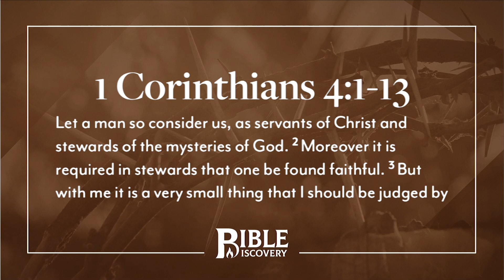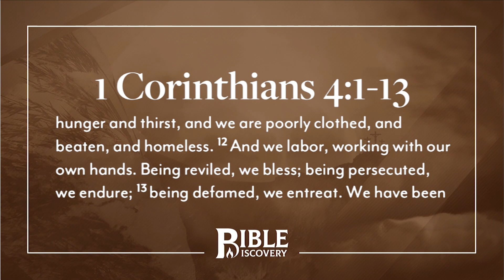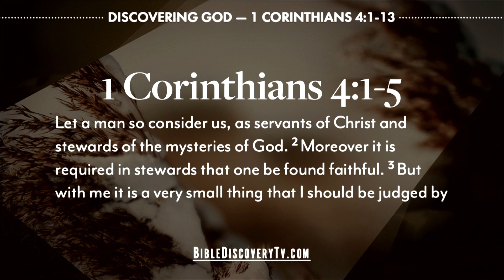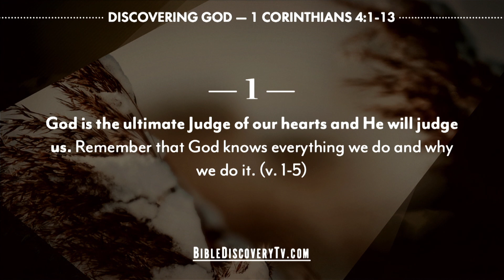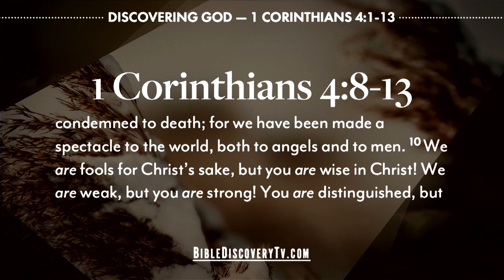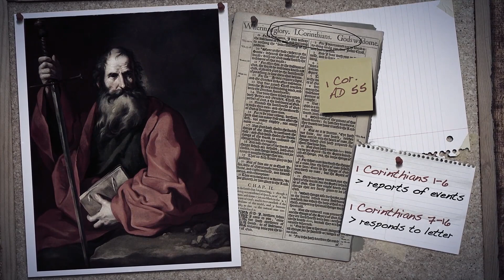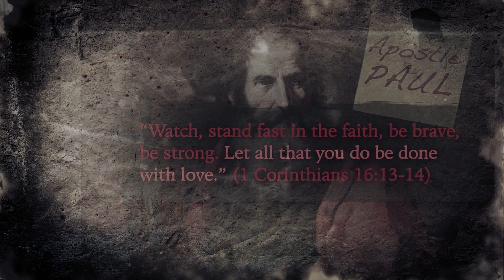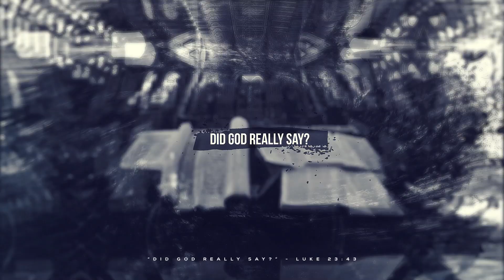Leaders in Christ - 1 Corinthians 4-6